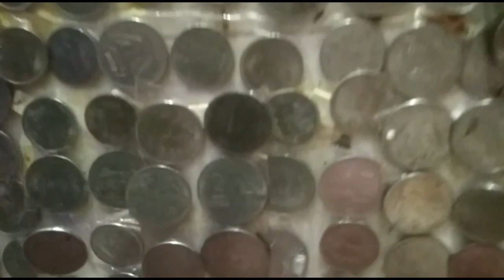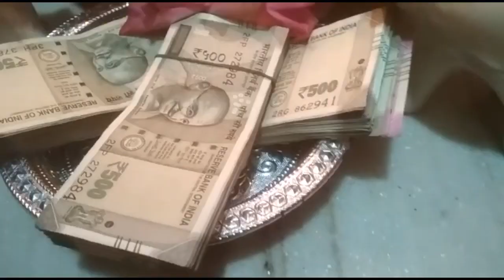ఈ దీపావళి రోజున లక్ష్మీదేవితో పాటు కుబేరుడిని కూడ పూజిస్తే🙏🏻🙏🏻🙏🏻 చాలా మంచిది...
this video is about the importance of kubera.
kubera gayatri mantram
kubera mantaram
how to do pooja for kubera on this diwali day..